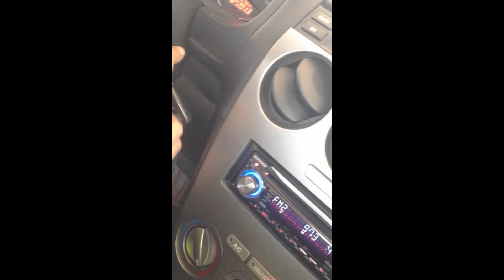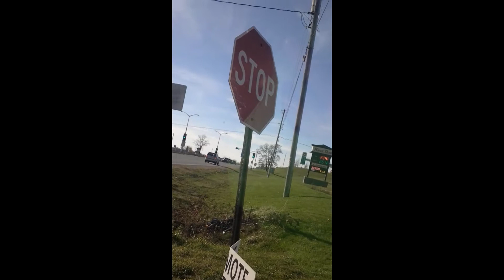The Chopin Tunnel Wash With Bonuses